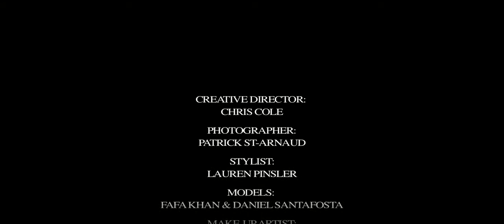Nouveau Riche Backstage - Fashion Shoot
This is a shot as an ad hoc backstage video of models posing during their lookbook shoot.